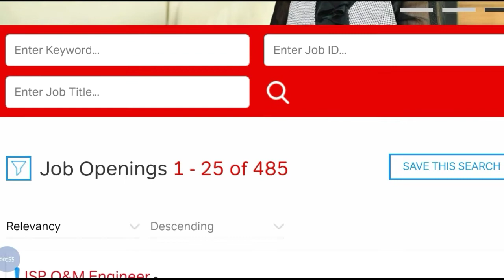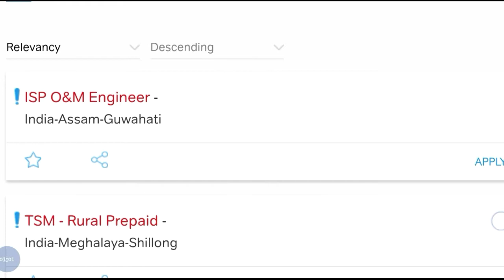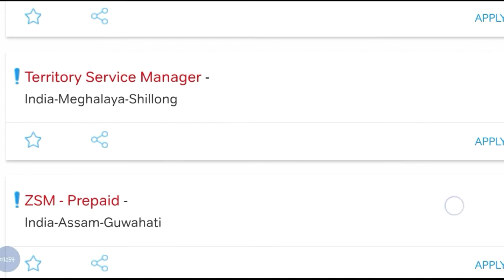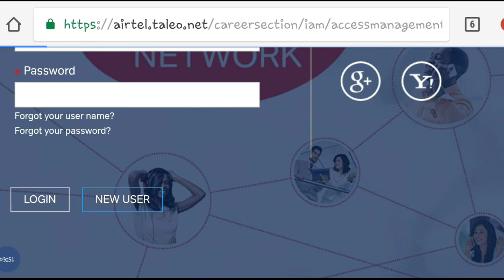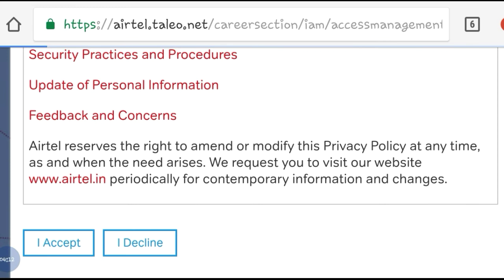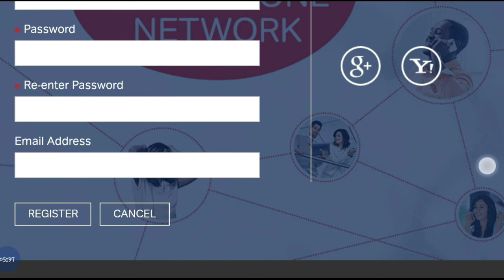Airtel Jobs 2018 - 2019 Notification | Private jobs 2018 | Online Application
Hey guys!

This Video All About Airtel Jobs 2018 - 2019 Notification | Private jobs 2018 | Online Application || Government Job 2018 |Private company Job 2018| Latest job information| Sarkari Nakri 2018 Check my all latest videos subscribe my channel for watch more video and support this channel.